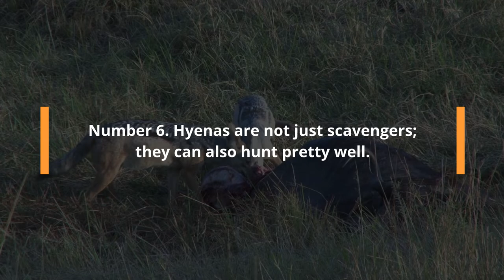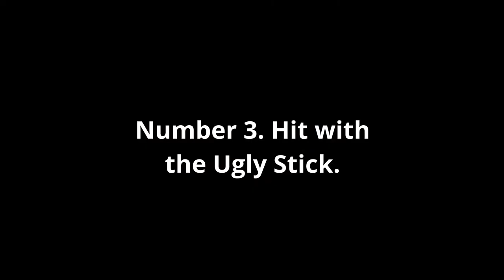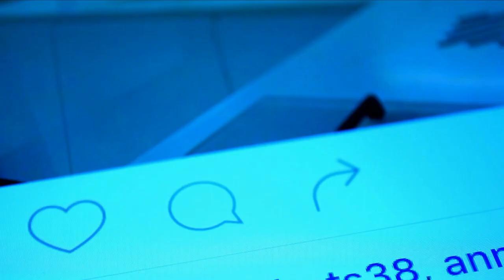Why Hyenas Are Evil | Animal Kingdom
Welcome to Animal Kingdom

This video is about Why hyenas are evil. hyenas are terrible. hyenas are abundant in Africa. Hyenas Look Like Dogs. hyenas KILL BABY LIONS. Hyenas are not just scavengers; they can also hunt pretty well. laughing of a hyena is essentially a cry of worry and terror. hyenas do create a noise . giggling hyenas look terrible. Hyenas hunt in a manner that is similar to that of wild dogs, employing a strategy known as coursing to accomplish their goals. The Female’s Fake Penis of hyenas. female hyenas have pseudo-penis. The female hyenas equivalents are larger in stature and more aggressive when compared to their male counterparts. Hyena Grabs Buffalo by the Balls was the most disturbing thing I ever watched. The way Hyena Grabs Buffalo by the Balls is terrible. OMG

Whyhyenasareevil 3hyenasinAfrica HyenasLookLikeDogs hyenahunting gigglinghyenas laughingofhyena Hyenashunt hyenavswilddogs female hyenas are more aggressive HyenaGrabsBuffalobytheBalls!